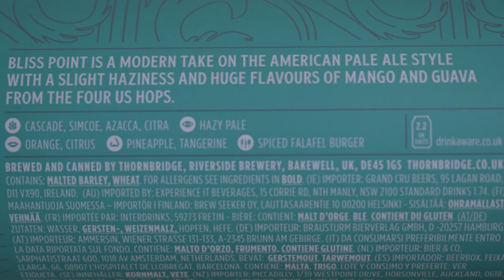Thornbridge Bliss Point PL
Ale Degustacja angielskiego APA: Thornbridge Bliss Point

Warzone przez Thornbridge Brewery

Bliss Point to bardziej nowoczesne podejście do amerykańskiego stylu pale ale. Goryczka została złagodzona i leje się kuszącą mgiełką, aromaty zostały wzmocnione smakiem smoczego owocu (pitaja) i mango przebijającym się z kolosalnych amerykańskich chmielowych dodatków.
Chmiel: Cascade, Simcoe, Citra i Azacca
Słody: Low Colour Maris Otteris, Pszenica